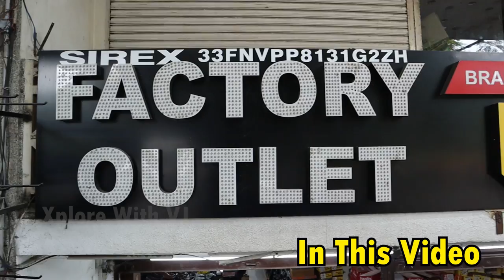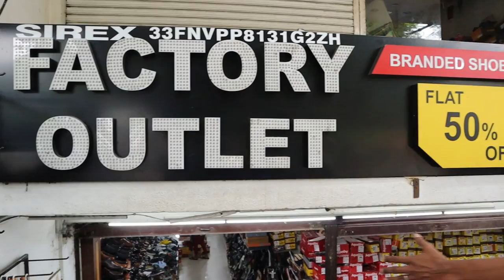BRANDED Shoes up to 50% offer Coimbatore Factory Outlet [Offer Price For 365 days]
Coimbatore - Location:
Shoe park Coimbatore Store- 16 west powerhouse road, Coimbatore.